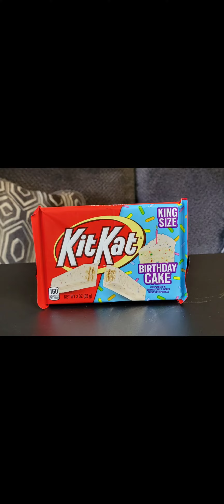KitKat Birthday Cake!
Lish and Tine take you on another journey to review KitKat Birthday Cake! We hope you enjoy!